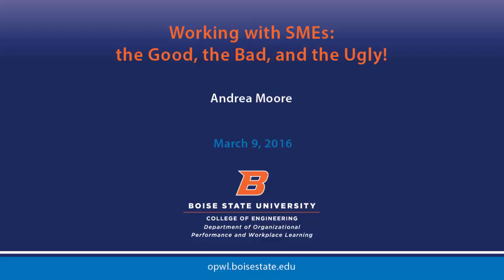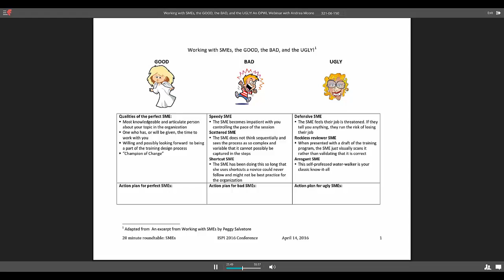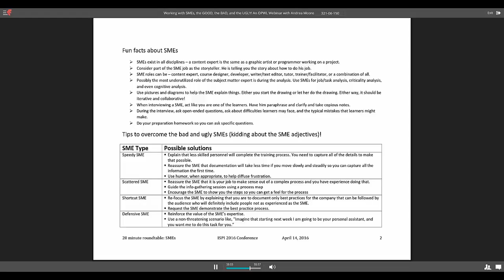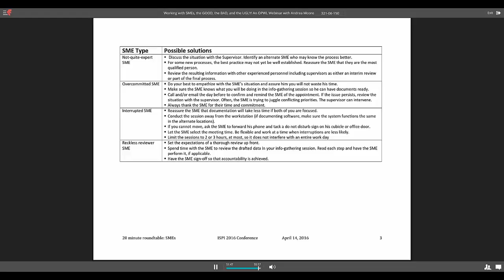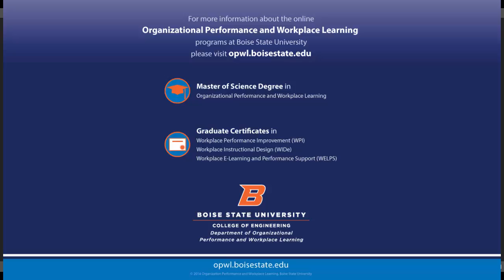Working with SMEs, the GOOD, the BAD, and the UGLY!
At its heart, performance-based training is about helping others in the organization perform their job tasks more like the organization’s best. As IDs, we often work with these exemplary performers (a.k.a. “subject matter experts” or SMEs). At our best, we find ways to collaborate so we can represent their expertise in ways that instructional designers can use to create training and that organizations can use to leverage performance in ways that meet business goals. But what happens in all of those other cases?

Join Andrea as she shares hard-won tips and tricks for working with SMEs. During our time together, she will:

    - Help you identify the qualities of your SME: Good, bad, and ugly
    - Share facts about SMEs and what makes them tick
    - Offer solutions for working with the bad and the ugly

ANDREA MOORE

Andrea Moore, MBA, CPT is the founder of Performance Support Unlimited, a company concentrating on improving organizational performance and providing training and performance improvement strategies since 1999. Andrea has been involved in ISPI since 1992, as a presenter, a conference review team leader, a Director, and most recently, the Chair of the CPT Governance Committee.

Andrea’s main focus, both professionally and personally is all about process improvement. By optimizing processes, both productivity and satisfaction is increased. Her academic background includes a B.S. in Industrial Engineering from Purdue University and an MBA from the University of Colorado.